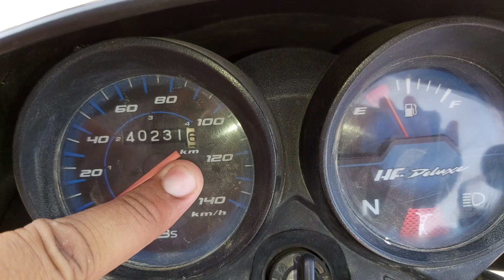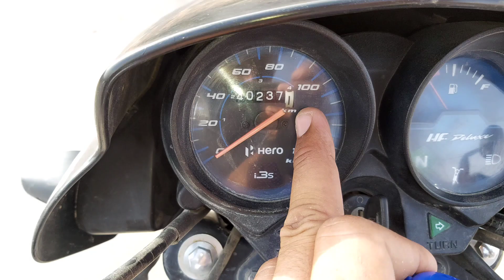देखें दोस्तों Hero HF Deluxe मोटरसाइकिल 1 लीटर पेट्रोल में कितने किलोमीटर चलती है | Real Mileage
hf deluxe mileage per liter

Hero HF Deluxe i3s Specifications
Engine CC 97.2 cc
Mileage 88.5 Km/l
Emission Standard BS VI

Hero Splendor Mileage p...
Super Splendor mileage p...
Honda Shine mileage p...
Hero Splendor iSmart mil...
HF Deluxe mileage Test .

7.  "Honda Bike Chalana Sikhe - Honda Cd 110 Dream || How To Learn Bike Riding By Surendra Khilery

10" How to Drive a Bike in Hindi |Bike | Hero | India | Chalana Kaise Sikhe |बाइक चलाना कैसे सीखें

11 " How to Drive a Bike in Hindi |Bike | Hero | India | Chalana Kaise Sikhe |बाइक चलाना कैसे सीखें"